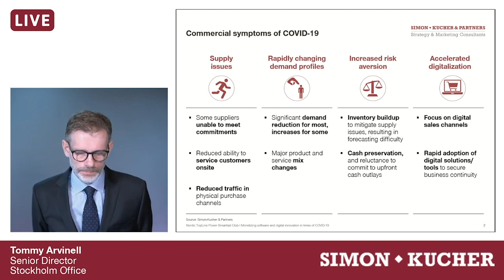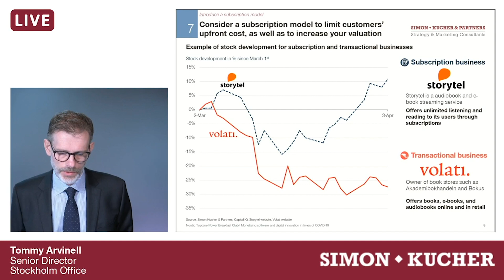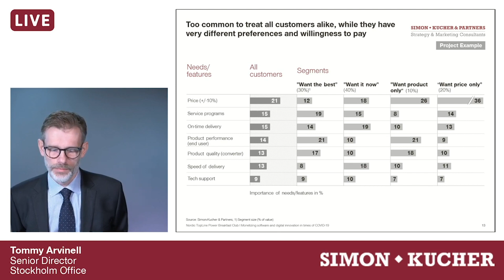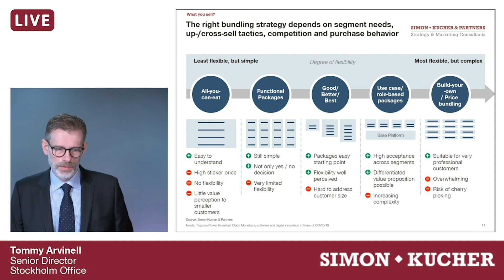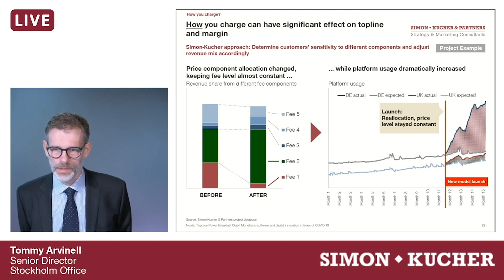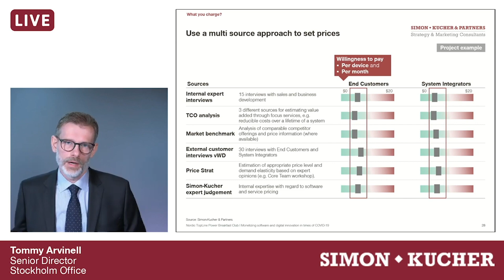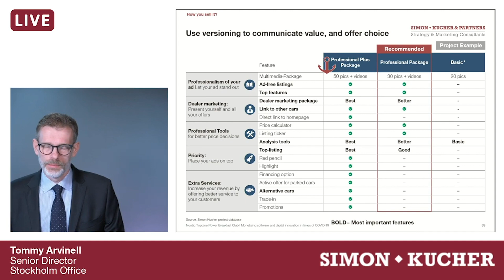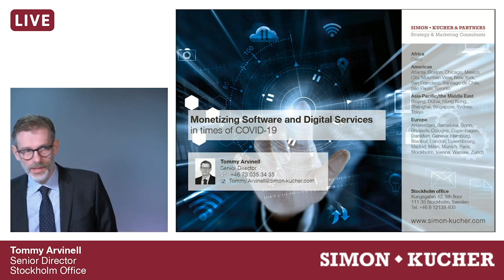Monetizing Software and Digital Services in Times of COVID 19